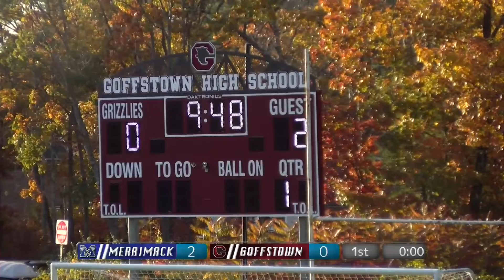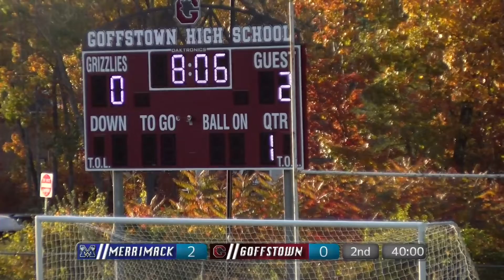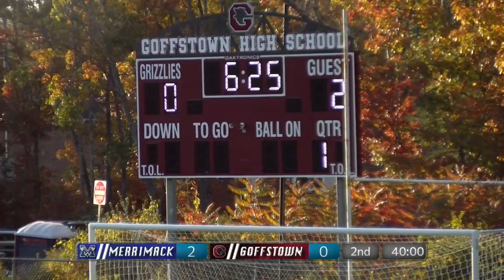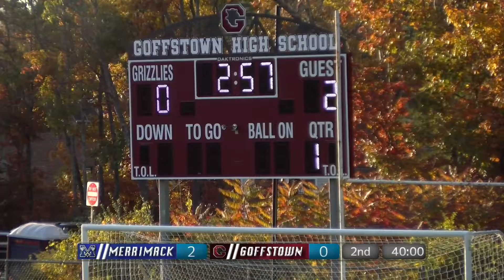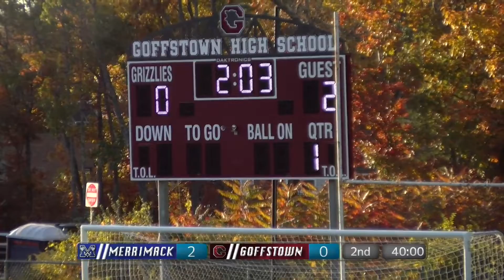Girls Soccer vs Merrimack - October 18, 2022